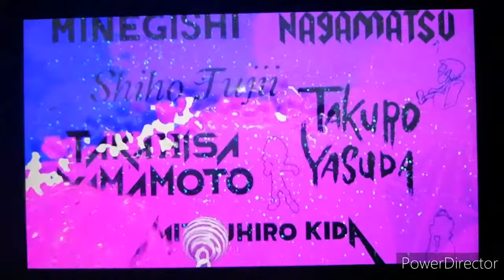Splatoon 2 mode hero [FIN]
Le serveur splattown
Mon profil discord
Dodoーム🌟#4601